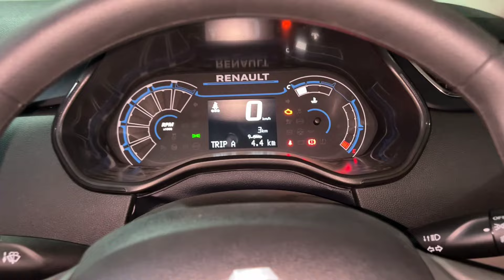All New Renault Triber Night & Day Edition ₹7 lakh 2024 || Renault Triber RXL Night & Day Review